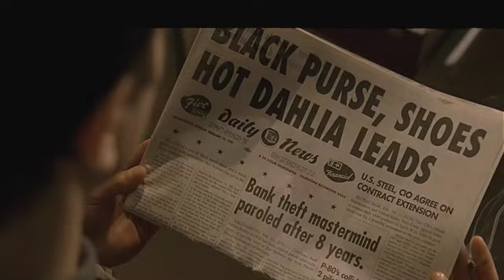"Le Dahlia noir" de Brian de Palma : bande-annonce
Bande-annonce en VO du film "Le Dahlia noir" de Brian De Palma.